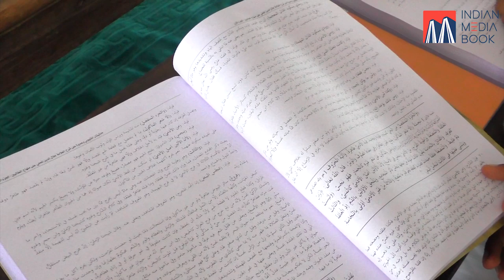What does a "MADARSA" really teach muslim students? Jamiya Kausariya Madarsa in ALUVA Kerala.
Aluva is a municipality in the district of Ernakulam in Kerala, India. Situated around 15 km from the city center on the banks of river Periyar, Aluva is one of the major industrial centres of the state.
 jamiya kausariya aluva .